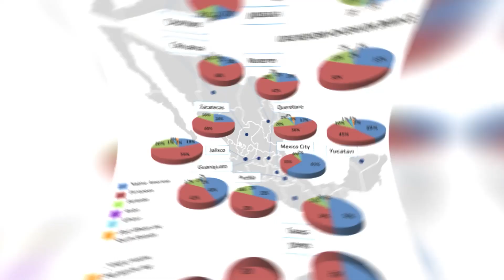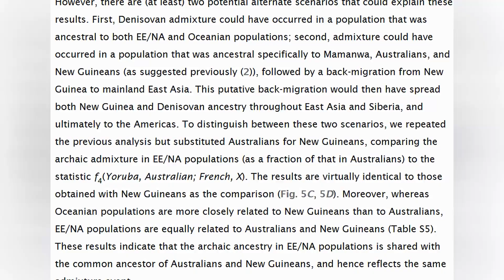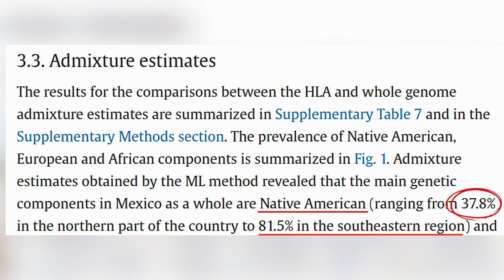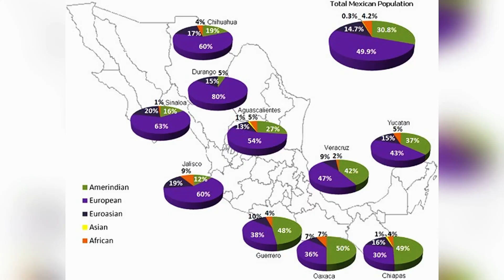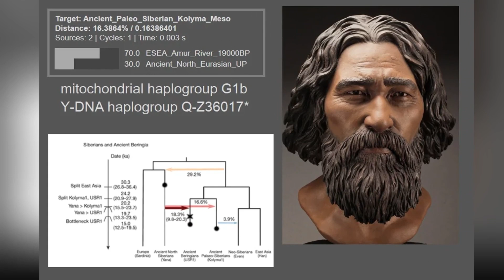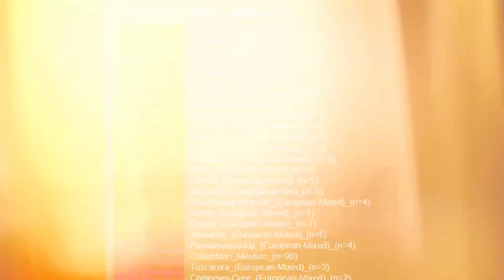What Race Are Mexicans Genetically?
Tune in as we explore racial categorization of Mexicans through the lens of DNA.